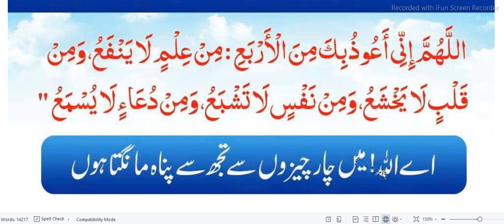Ahadees e Mubaraka Hadees in Urdu Sahih Bukhari and Muslim Sharif hadees in Urdu/ Hindi Ibrahim TV